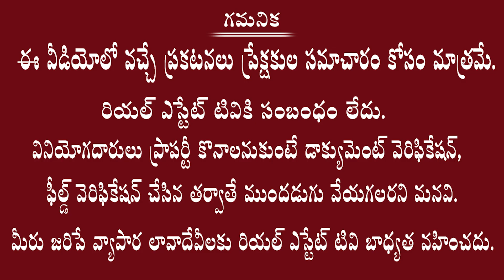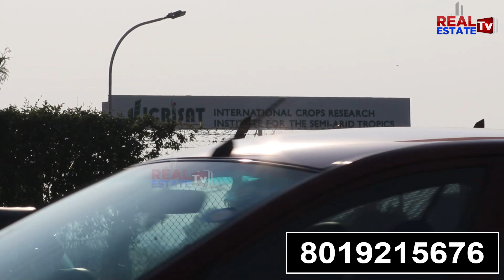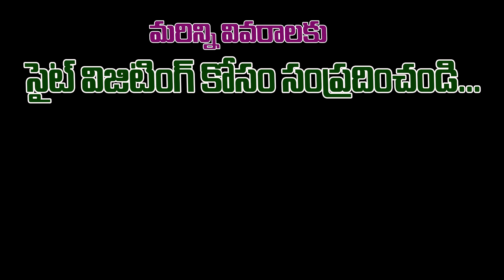HMDA Approved Villa Plots near Mumbai Highway || Ready to Construction Plots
Real estate
Dtcp ventures
Yadagirigutta plots
Villas cost
Hyderabad villas
Telangana villas
Deluxe villas
Dharani portal
Dharani issues
Dharani tutorial videos
Dharani application
#111 GO
Real estate laws
Rera act
Land sunil
Advocate sunil
Land legal experts
Hmda news
Dtcp news
Hmda layouts
Dtcp layouts
Rrr updates
RRR villages
Regional ring road
Revenue news
Telangana registrations
Lrs application
Ts Bpass
Assignment lands